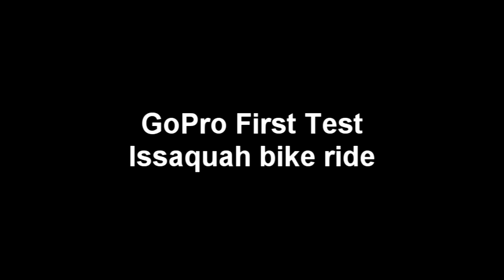Bike ride around Issaquah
First time using the GoPro